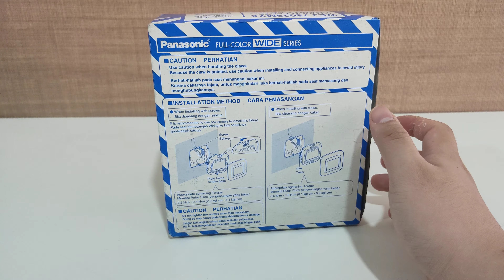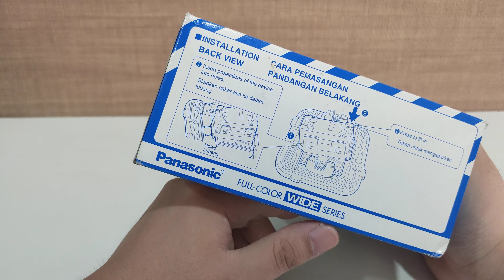Panasonic Frame 1 Gang 2 Device Champagne Silver WEJ 78029MYX